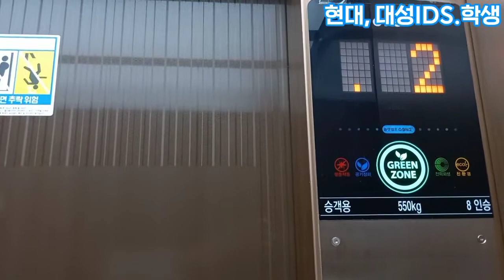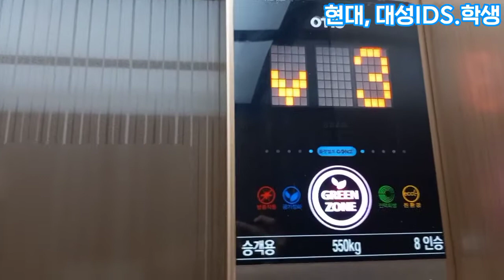알림음이 LG산전이라고?? [ 2016 GR1 ] 인천광역시 남동구 도림동 금영빌딩 오티스엘리베이터 플랫벨트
2016년식 오티스엘리베이터 GR1입니다.
이 엘리베이터는 정말 특이하게도 알림음이 LG산전입니다.
정말 신기했습니다.